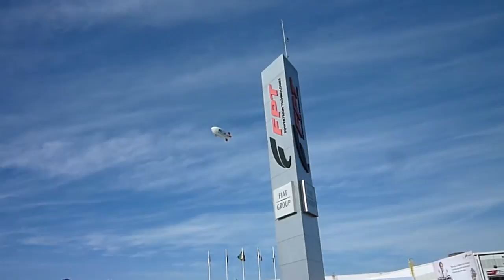FPT (Fiat Powertrain Technologies) factory in Campo Largo.mov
Fiat Powertrain Technologies FPT factory in Campo Largo Parana'...